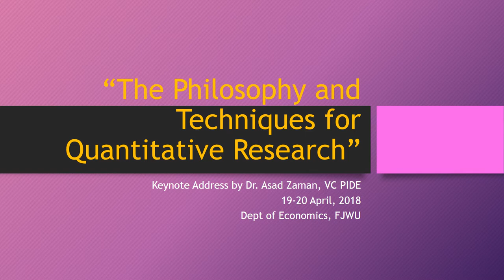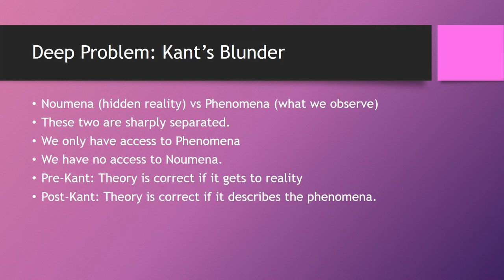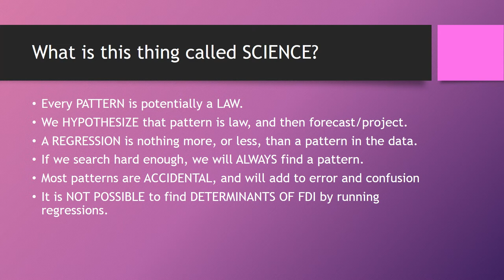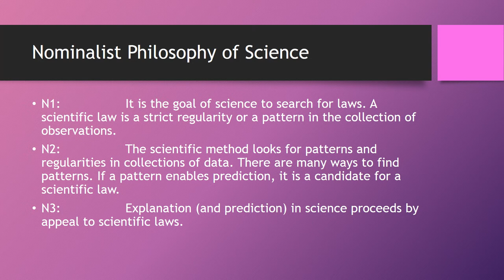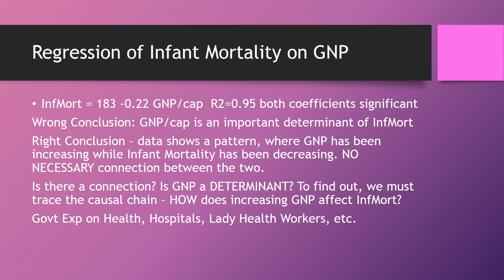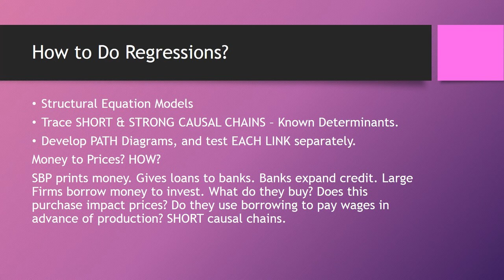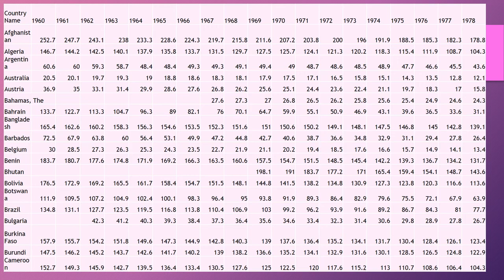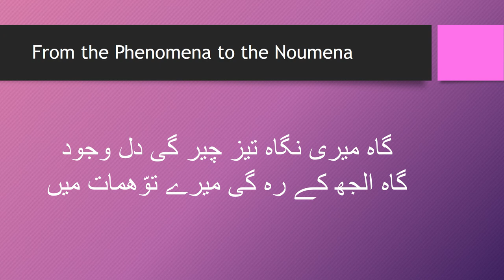Realistic Approach to Econometrics (English)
FJWU Keynote Lecture 19 Apr 2018 -- explains why current econometric methodology fails completely, and creates deceptive and fraudulent models. How a Realistic Methodology can be developed which would work much better